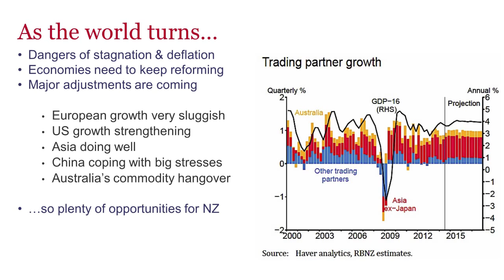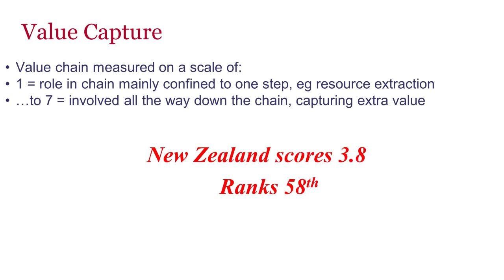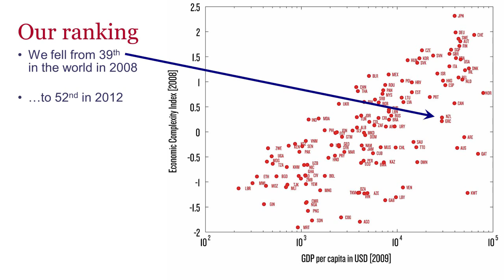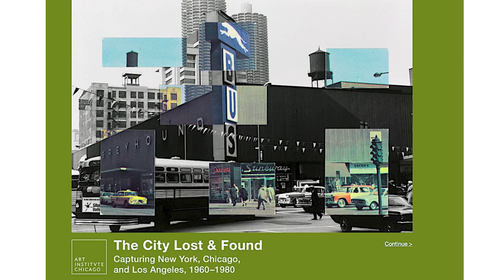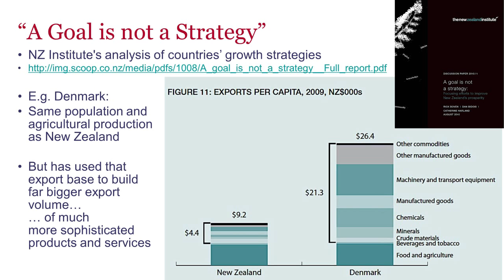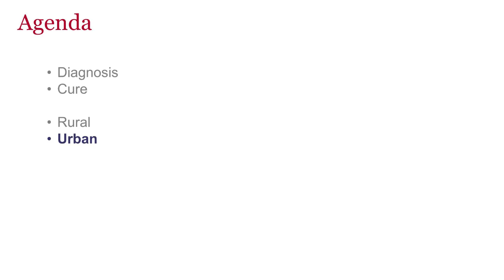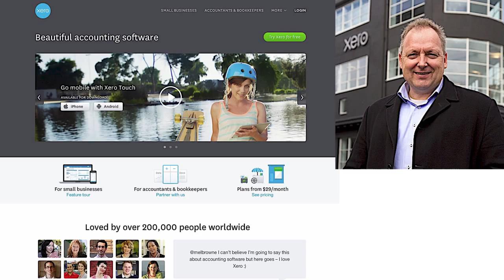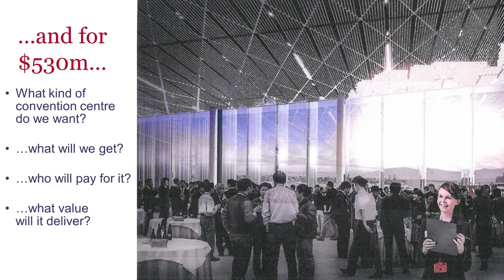in:situ 2015 - Rod Oram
Rod Oram - Introduction
in:situ - The New Zealand Institute of Architects conference
11 February 2015

Introduced by Pip Cheshire

Catalogue text:

Rod Oram has more than 30 years’ experience as an international business journalist. He has worked for various publications in Europe and North America, including The Financial Times of London. He is currently a columnist for the Sunday Star Times, a regular broadcaster on radio and television, and a frequent public speaker on business, economics, innovation, creativity and entrepreneurship, in both New Zealand and global contexts.You can find Rod on Twitter @RodOramNZ